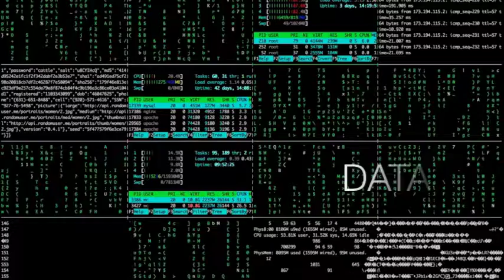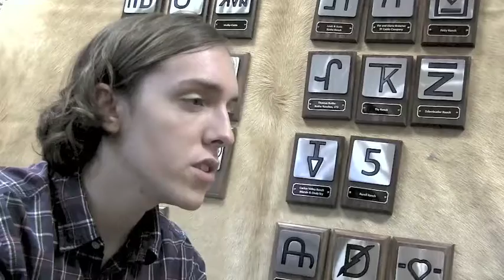Coffee With Doc: Doing Business Like Nature (Video 8 minutes)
Coffee With Doc: Doing Business Like Nature (Video 8 minutes). Doc Hall is interviewed by Blogger Ethan Berry. He explains how practicing "Compression" principles and the Compression Institute offer help and networking to business owners and managers.